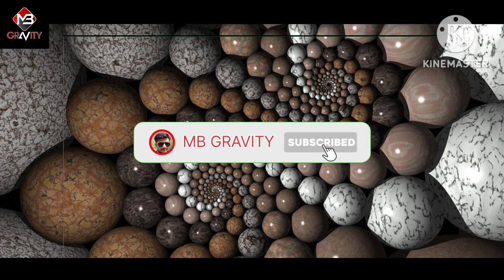Sauth ke top 10 actors | sauth ke super horo | india ke top 10 actors | No. 1 sauth actor